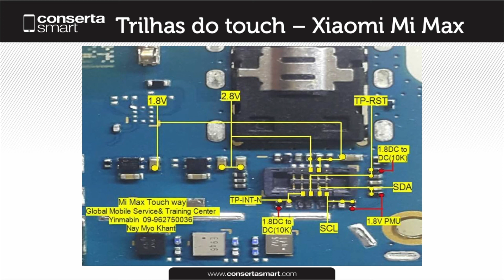Solução para Trilhas do Touch - Xiaomi Mi Max